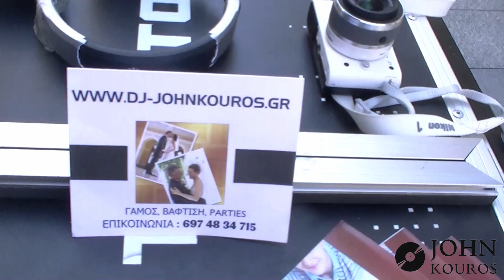"Embrace the Beat: Our Emotional Journey to Finding the Right Wedding DJ"